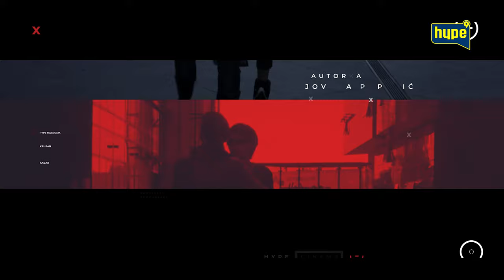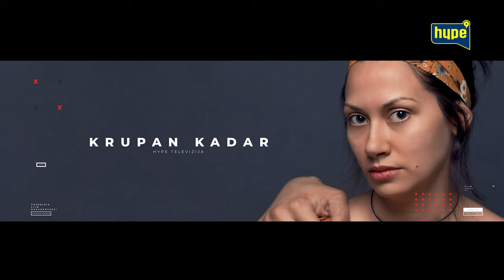Jelena Puzić prva predstavila Srbiji Dianu Budisavljević iz Jasenovca! | KRUPAN KADAR | HYPE TV